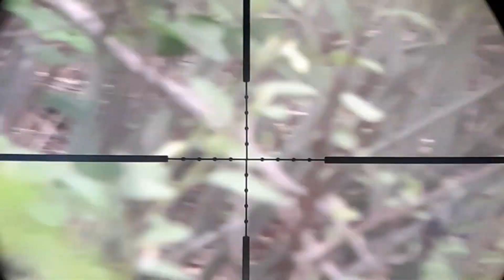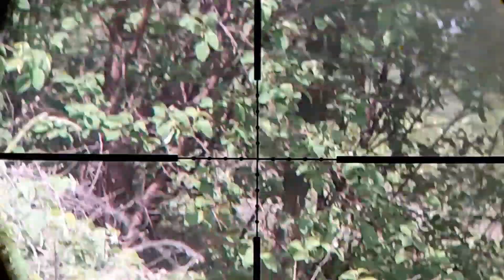caça as lambu na caatinga com a pcp beemam 1336 5.5🍁dessa vez teve resultado/tô pegando as manha😄